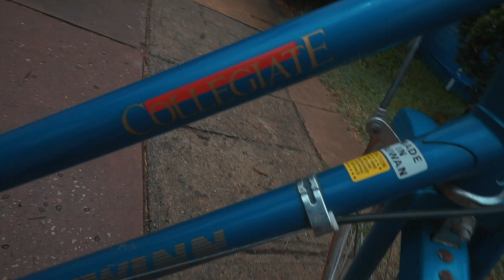Trash Picking Treasure!!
Todays Vlog is a little different. I filmed a few days over the last couple weeks, so this is a big mashup of all those days!

Also in this video I find a Trash Picking Treasure!!